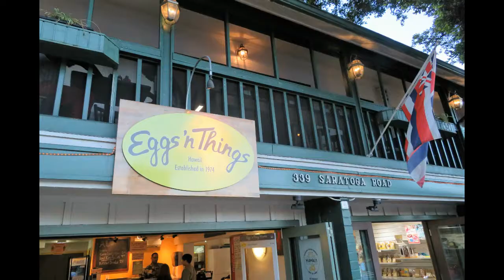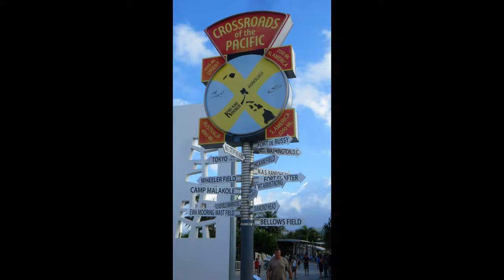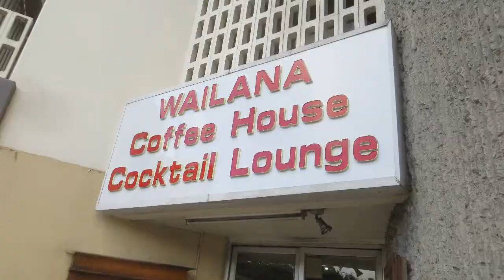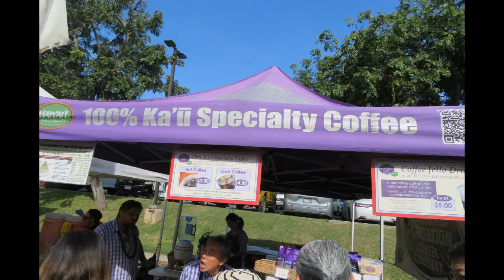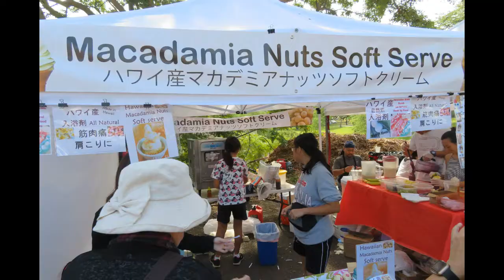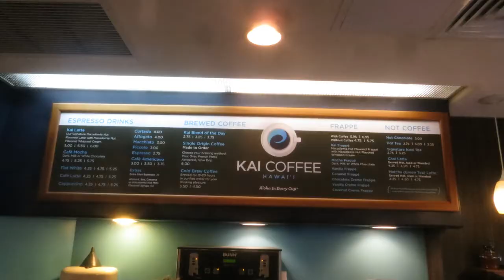Oahu Vacations 2016 2018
Oahu Vacations 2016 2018. September 2016 and January of 2018, two photo tours were the highlight of each trip